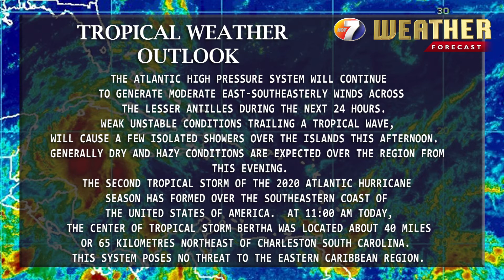NEWS MAY 27TH BRK 4